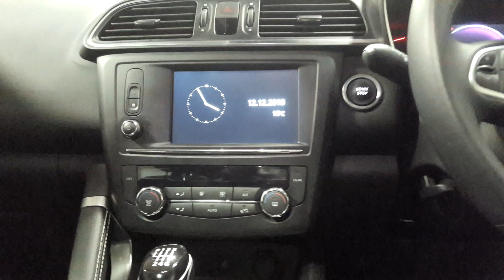162D5820 - 2016 Renault KADJAR SIGNATURE NAV ENERGY DC 4DR